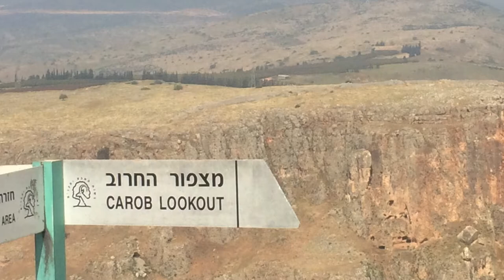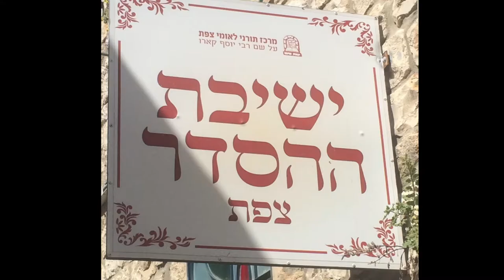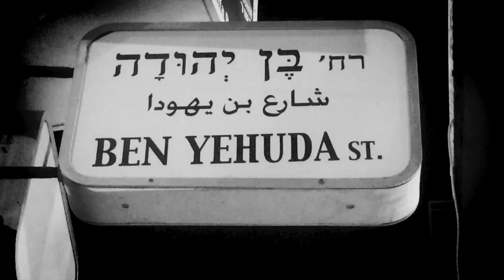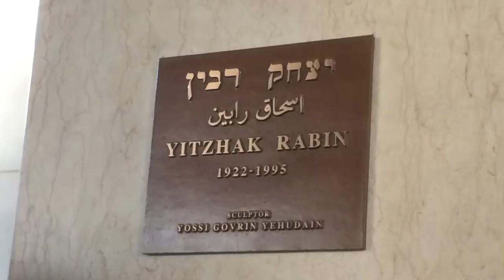Israel Memoir Video